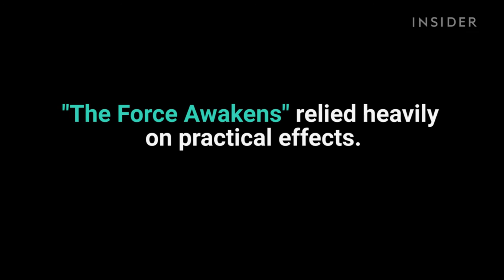Bringing "Star Wars" to life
Way more work went into Lupita Nyong'o's "Star Wars" performance than people realize.